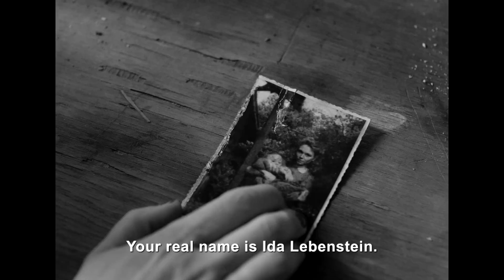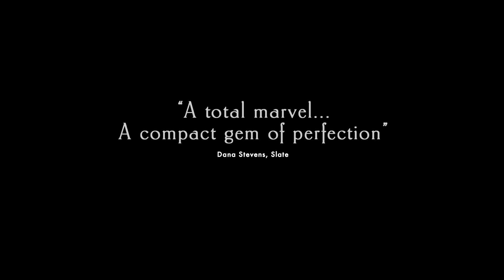Ida trailer - out now on DVD, Blu-ray & on demand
BAFTA-winning Pawel Pawlikowski (Last Resort, My Summer of Love) returns to his homeland Poland for this moving and intimate drama about a young novitiate nun in 1960s Poland who, on the verge of taking her vows, discovers a dark family secret dating back to the years of the Nazi occupation.